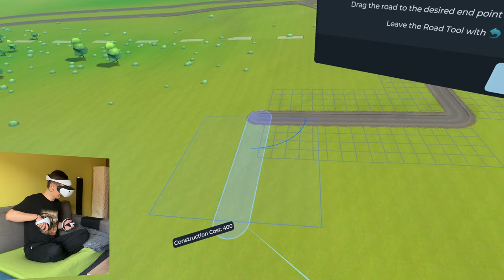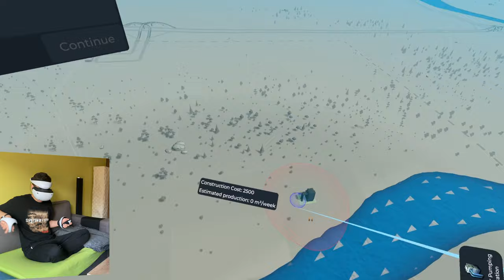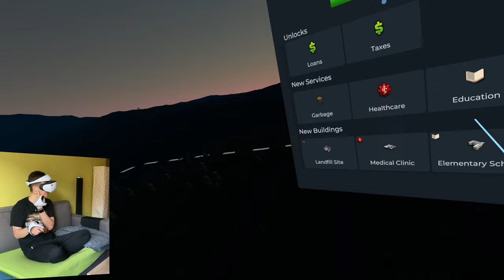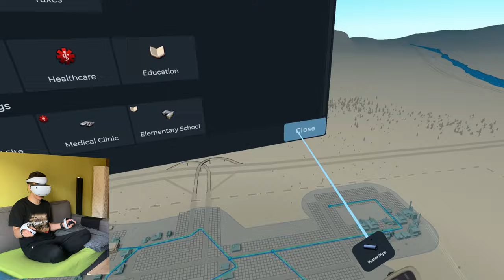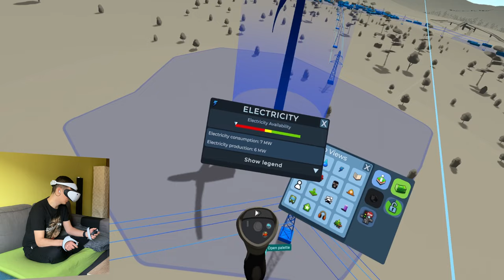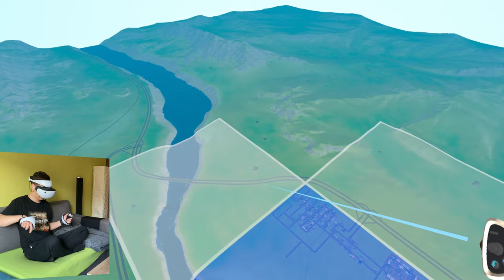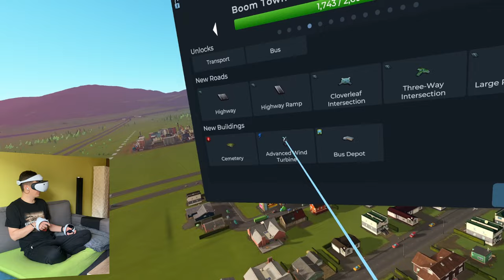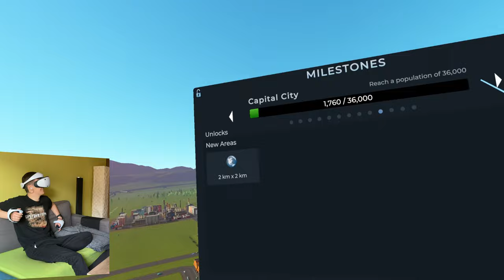Jaké je Cities VR na PS VR2 / První dojmy z hraní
V minulosti jsem recenzoval hru Cities VR pro Quest 2. Nyní konečně zavítala tato hra na další platformu, a to PS VR2. Hra vypadá mnohem líp a je i zábavnější ji hrát. Kdo by se chtěl podívat na recenzi Quest 2 verze, může zde

0:00 - Úvod
2:11 - Tutoriál
12:14 - První milník
27:06 - Druhý milník
39:45 - Třetí milník
44:17 - Rozšiřování města
54:24 - Závěr

Na něm najdete novinky ze světa VR her, recenze, návody, speciály, Gameplay/Let's Play videa a zkrátka vše, co má něco společného s virtuální realitou.
🤿 Moje VR headsety: Oculus Rift S, Quest 2 a PS VR2
💻Moje PC:
      AMD Ryzen 7 3700X 8-Core Processor, 3600 Mhz, jádra: 8
      ASUS GeForce RTX 3080 10GB OC
      16 GB RAM
      SSD